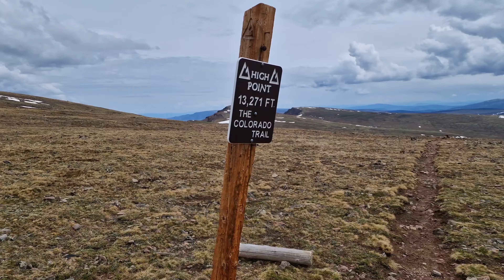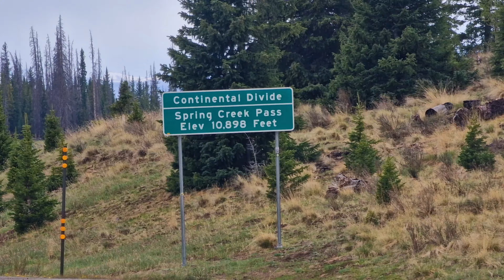Is this the most beautiful valley in Colorado? (CDT Day 47)